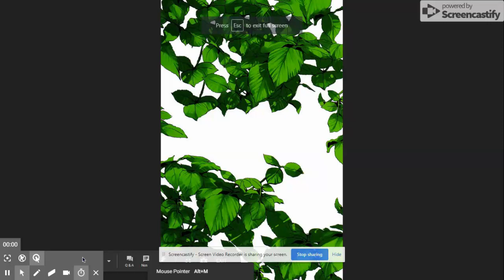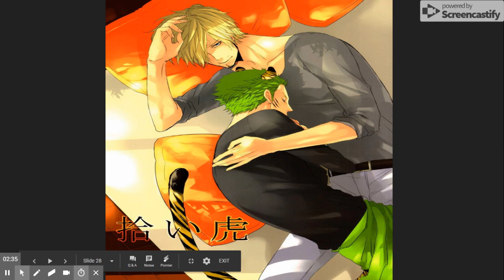Oct 13, 2018 6:07 PM